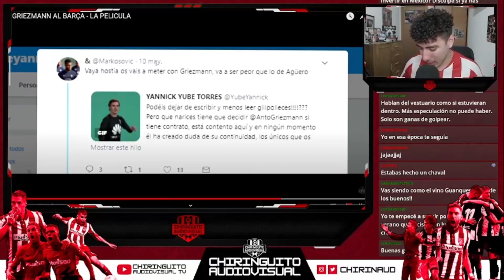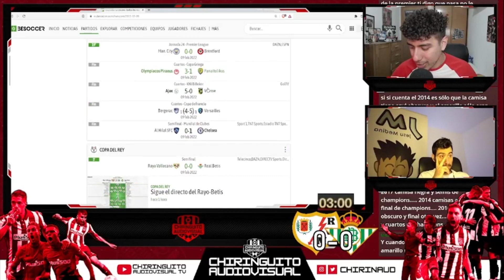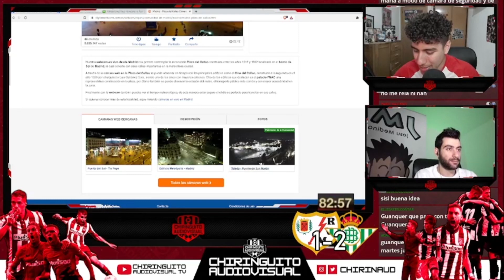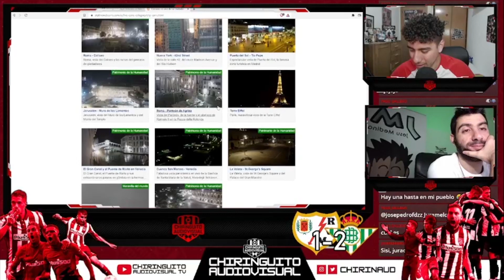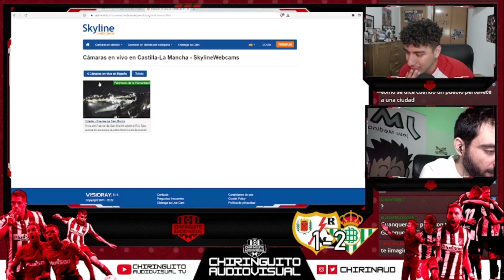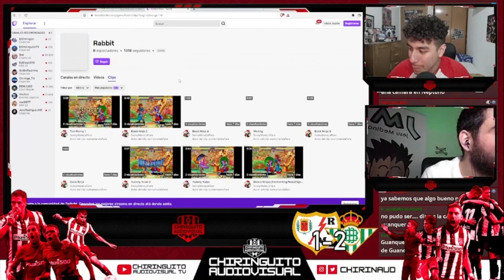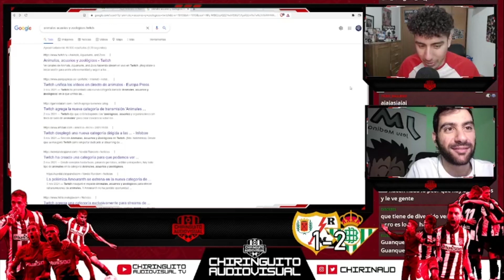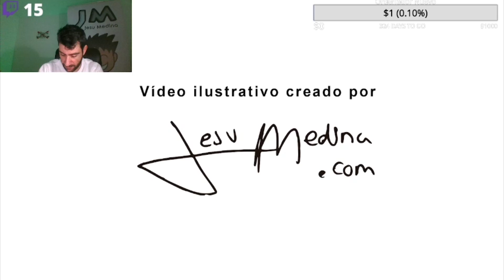⚽ REACCIÓN: RAYO VALLECANO 1 - 2 REAL BETIS. COPA DEL REY (09/02/2022) CON GUANQUER DEL CHIRINGUITO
¡Entra en mi web, consigue mis productos y mucho más! 😉

⭐🇪🇦 ¡Consigue el libro 2010 Nuestro Primer Mundial aquí!